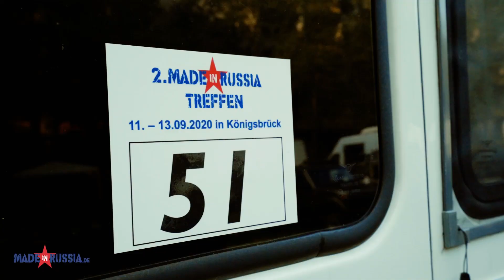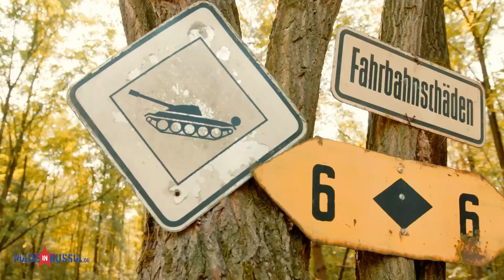2. MADE in RUSSIA Treffen 2020, Königsbrück. Слёт любителей советских/российских автомобилей.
Die Liebhaber der russischen Technik. Treffen, September 2020, Königsbrück